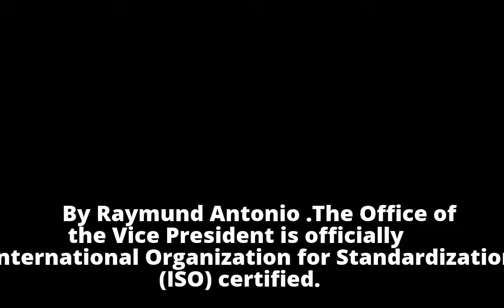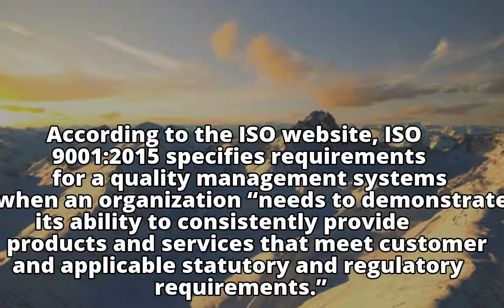OVP gets ISO certification